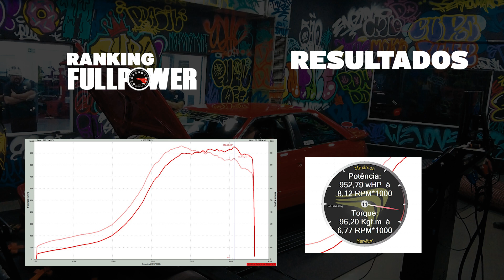Audi S2 Coupé monstruoso de volta para o Ranking FULLPOWER: será que vem os 1.000cv?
Essa é conhecida, fortíssima e voltou pois promete! Audi S2 Coupé, da Motorfort, direto da Eurotune. Dê o play e se ligue!

Quer passar seu carro no Ranking FULLPOWER?! Mande DM para

Quer fazer seu carro fortão?! Fale com a Eurotune

Sonha em trabalhar com carros e ter seu próprio negócio? Venha para o Instituto FULLPOWER